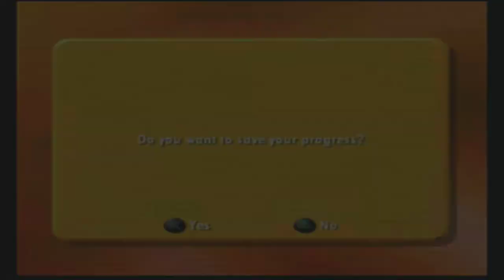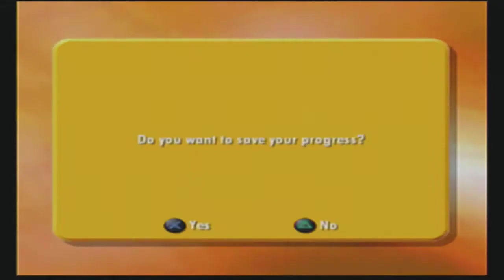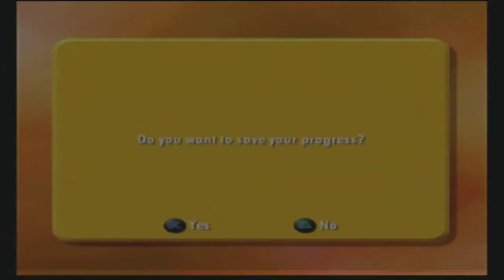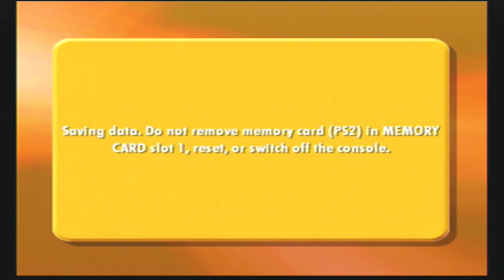Cubix Robots For Everyone Showdown Part 4